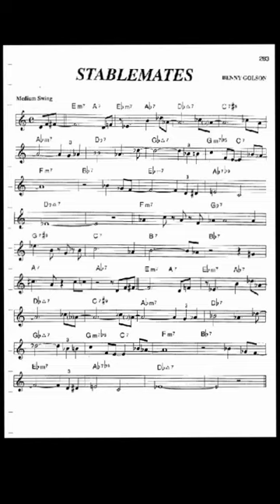Stablemates -cell sound-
Jazz tune pista
use cell sound